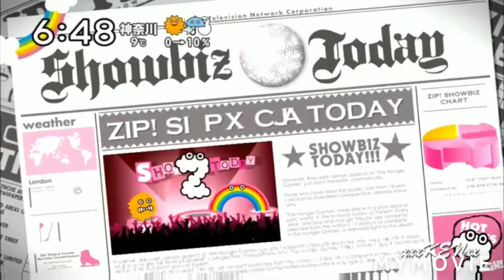One Direction In Japan 🇯🇵 Full HD.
This Is Going to be a really long video up to 25 minutes & we called it the 1D series because 1D series is from 4-25 minutes.

One Direction In Japan Series Full HD will be out on Friday January 13th 2023 at 6pm .

All the One Direction boys went to the country part of Asia & the country they visit it was Japan 🇯🇵 & they'll learn more Japanese with other Japanese people & sometimes meet the Japanese pop singer Nissy(Takahiro Nishijima) in Japan 🇯🇵.

So please check out the new video series by the 13th of January which is on Friday & comment down Below if you want to see more videos on my YouTube channel subscription app for more notifications and Subscribe to my channel so you never miss an upload.